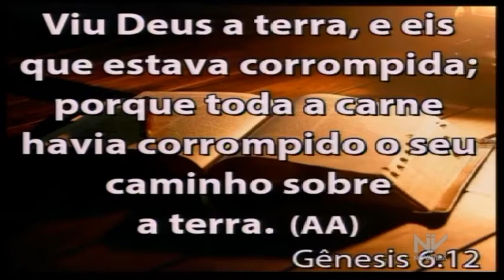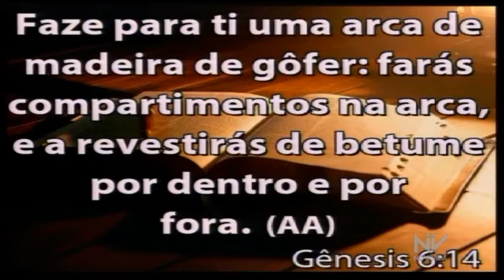A VIDA CHEIA DO ESPÍRITO 4 • Com Jânio Cesar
Mensagem de Quarta 24/05/17 -  Pr. Jânio Cesar